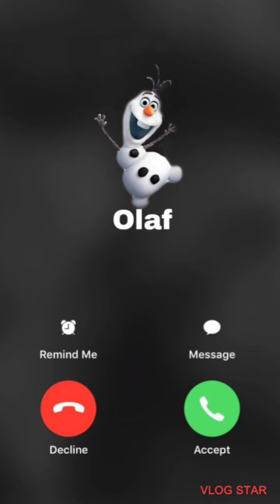Llamada divertida a Olaf de Frozen 🌬️❄️☃️ imitación de voz